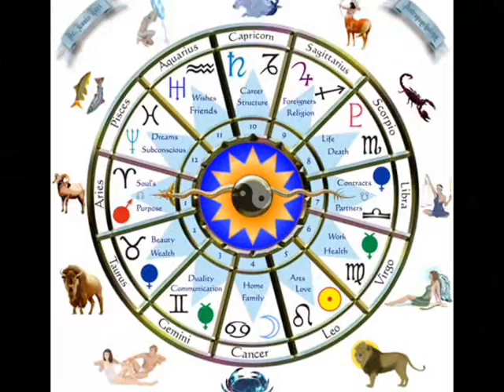Earth Magnetism Human Body 2012 3/4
Earth Magnetic changes 2012 David Sereda interview pieces from 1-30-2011 on coast to coast am edited for time and content  Interesting information to stretch the minds imagination and scientific edges.  Be well.  Thanks.